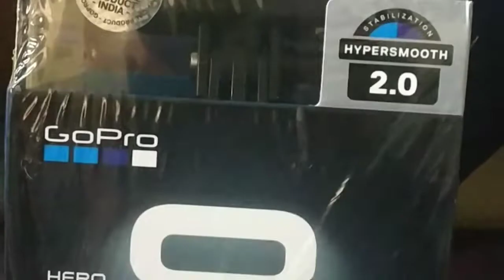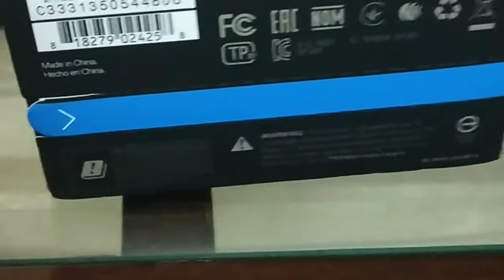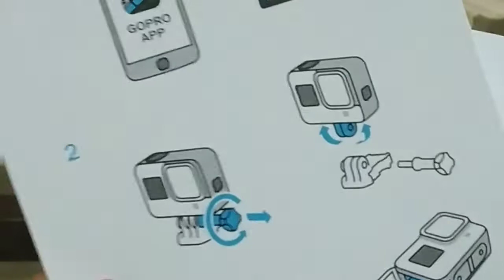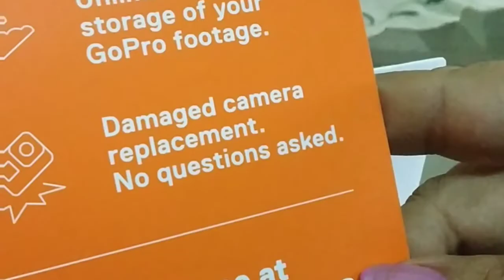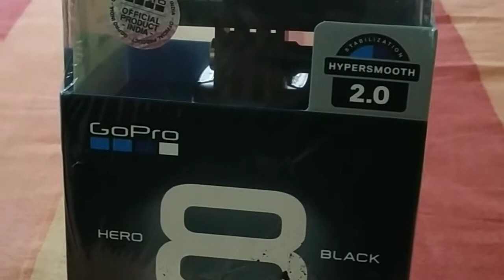GoPro Hero8 Unboxing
Hi friends ! I am super excited to introduce my new GoPro hero 8to all of you. I will be unboxing the special bundle to show you all the accessories. I have bought it from Amazon Prime, link given below